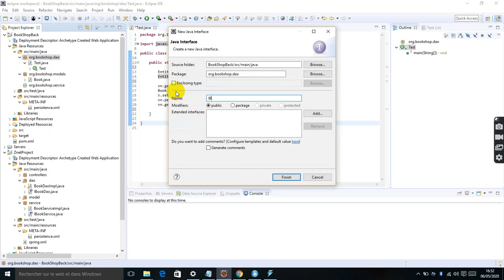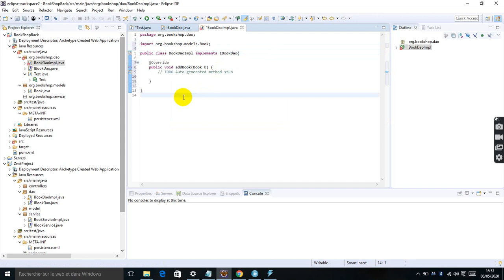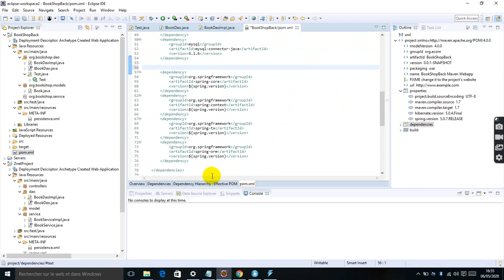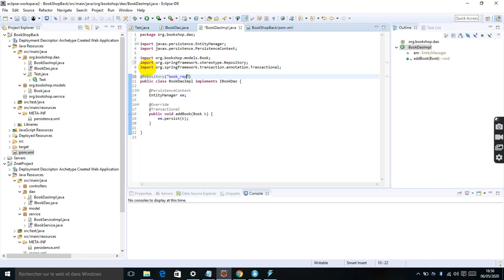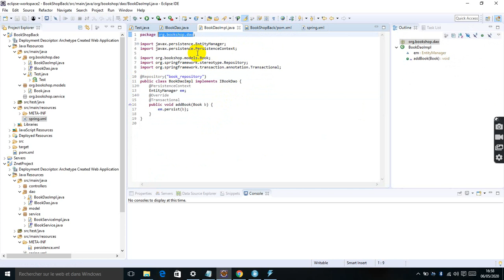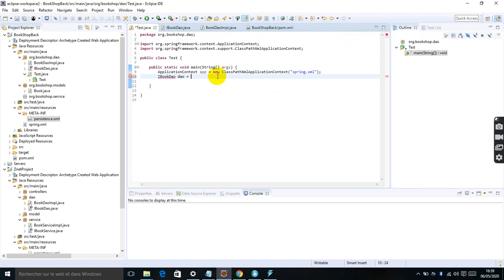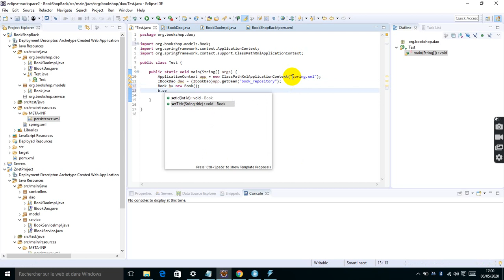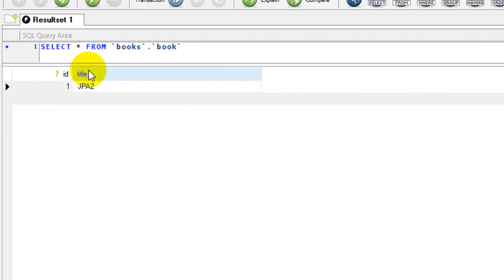Back End : Vidéo 5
Persistence providers like Hibernate make use of persistence context to manage the entity lifecycle in an application.

In this tutorial, we'll introduce @PersistenceContext , @Transactional , @Repository